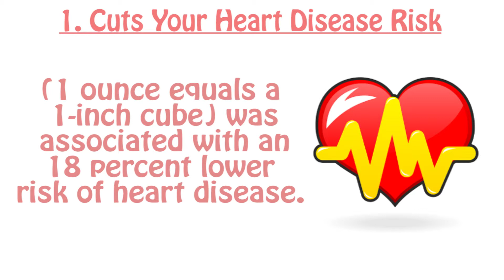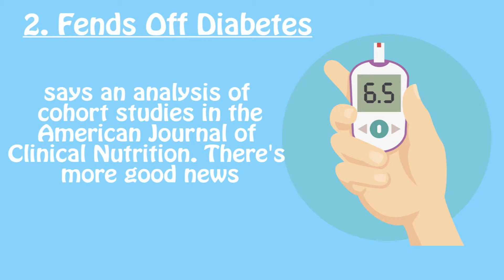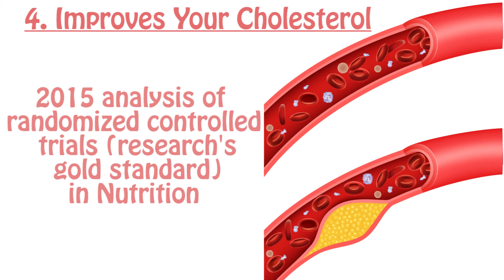4 Reasons Cheese is Actually Good For Your Health | The Ketosis Cookbook Plus 4 Bonus Books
★ My Weight Loss Guide | The Ketosis Cookbook Plus 4 Bonus Books | click link :

4 Reasons Cheese is Actually Good For Your Health
It's the research we've all been waiting for: five amazing health benefits of cheese, according to science.

1. Cuts Your Heart Disease Risk
Some researchers think cheese might explain the so-called French Paradox—that French people have low rates of heart disease despite their affinity for cheese and other saturated fat–rich foods, such as butter and duck. Then there's a 2016 report that analyzed results from 31 prospective cohort studies (the ones that watch people throughout their lives) that compared how much dairy people ate to whether they developed cardiovascular disease. One major finding was that eating nearly 2 ounces of cheese daily (1 ounce equals a 1-inch cube) was associated with an 18 percent lower risk of heart disease.

2. Fends Off Diabetes
Eating 1 3/4 ounces of cheese a day may lower your risk of developing type 2 diabetes by 8 percent, says an analysis of cohort studies in the American Journal of Clinical Nutrition. There's more good news from the same study—people who ate about 3/4 cup of yogurt daily had even lower risk. Another study in AJCN, this one out of Sweden, found that women who ate just under 2 ounces of cheese also lowered their type 2 diabetes risk.

3. Helps You Dodge Death
OK, that's extreme. But eating cheese really may help you live longer, per a 2016 study in the European Journal of Clinical Nutrition, which followed 960 French men for almost 15 years to see whether the foods they ate had any relationship to when they died. The happy finding? Eating about 2 ounces of cheese a day was associated with a 38 percent lower likelihood that they died during the study. Perhaps calcium's blood pressure–lowering effects play a role or its ability to curb fat absorption in the gut, write the researchers.

4. Improves Your Cholesterol
Keeping with heart health, a daily snack of cheese may lower your cholesterol. A 2015 analysis of randomized controlled trials (research's gold standard) in Nutrition Reviews compared the blood cholesterol of people eating a prescribed diet that included butter or cheese. Although both diets had about the same amount of saturated fat and calories, the cheese eaters ended their trials with lower total and LDL cholesterol than their butter-eating counterparts.